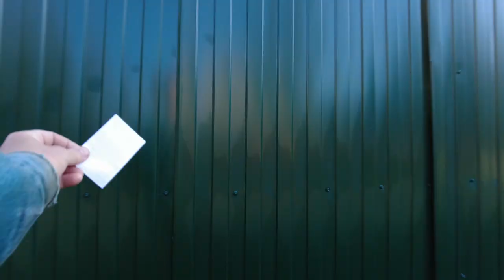Village drawing easy and beautiful, Walking Avloga Village EU Countryside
The rustic pattern is light and beautiful, during a walking tour of the beautiful village of Avloga while The rustic pattern is light and beautiful, during a walking tour of the beautiful village of Avloga while traveling in Europe. Simple village houses located in the countryside.. Simple village houses located in the countryside.